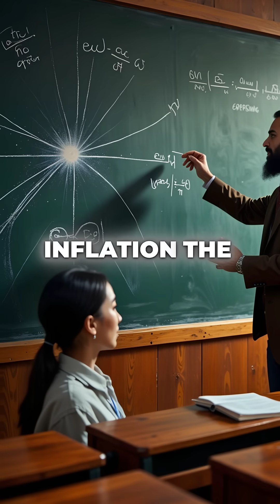5 Mind-Blowing Facts About Cosmic Background Radiation That Will Shock You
TV static = Big Bang afterglow 🤯